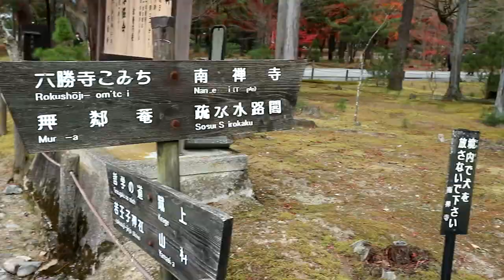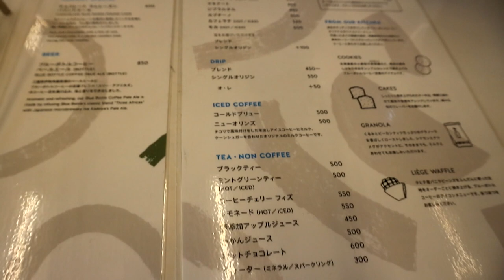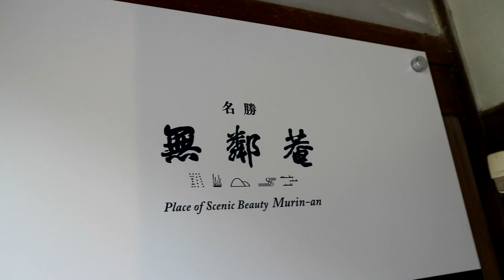京都和服游 KIMONO TRIP IN KYOTO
Have you ever worn a Kimono?

It's a traditional Japanese garment and national dress of Japan.  You will see some people wearing Kimono for sightseeing in Kyoto. It is because the atmosphere of temples, and shrines match with beautiful Kimono.
To figure out it, we rent kimono at "Rental Kimono Okamoto " and went to "Nanzenji", "Murin-an", and "Keage incline".
 If you want to know how was it, why don't you check out our YouTube !!